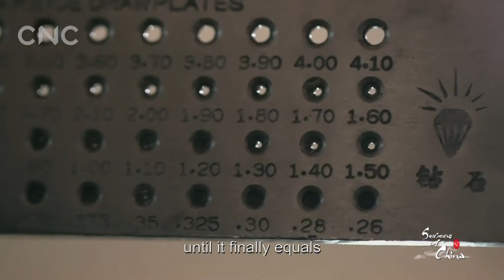Seasons of China Episode 20: Light snow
I've never seen anything quite like this Miao New Year feast.It may only be on this day that you will see such particular customs in full swing.The warmest of atmosphere, and the most unique Miao's New Year.The 24 solar terms which were created in a distant past to guide the farmers of China have turned out to affect every aspect of Chinese life.Each solar term is implied in rich multi-layered Chinese cultural events and traditions.And holds a wisdom that has been maintained for thousands of years.